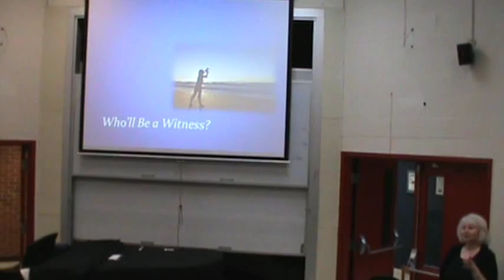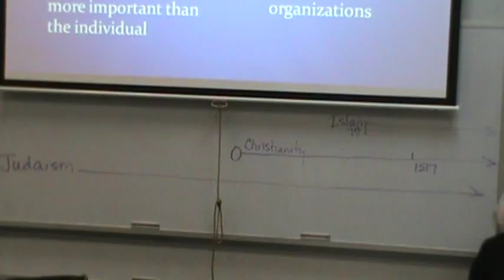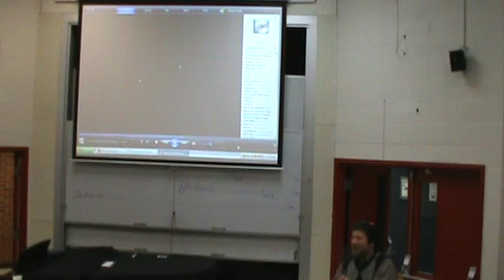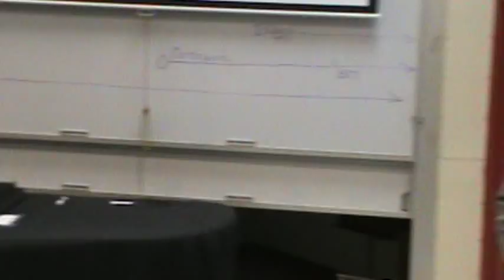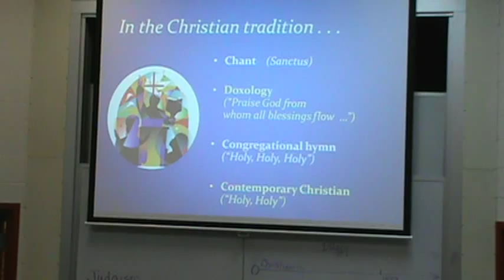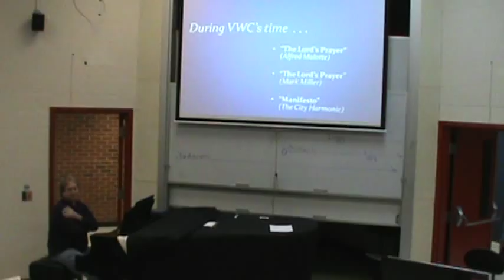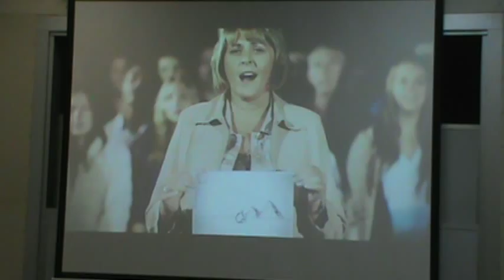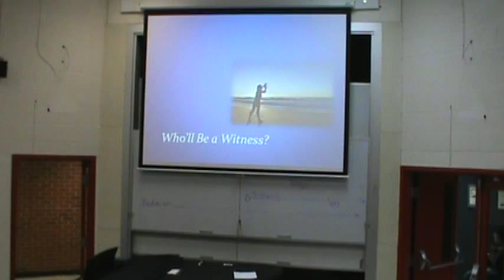Who'll Be a Witness for My Lord?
The clanging cymbal clash between classical and contemporary music in America's worshiping communities.
qq
Billye Brown Youmans
VWC Performing Artist and Director of Music at Great Bridge Presbyterian

Cantor Wally Schachet-Briskin
Cantor at Ohef Sholom Temple